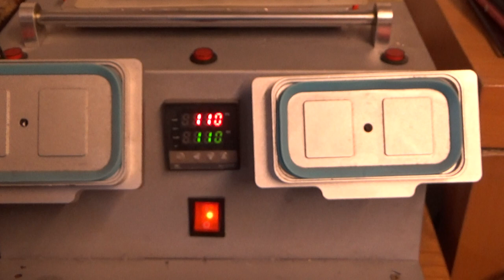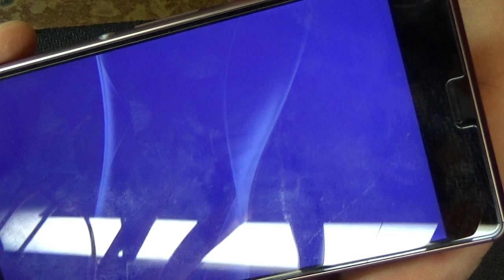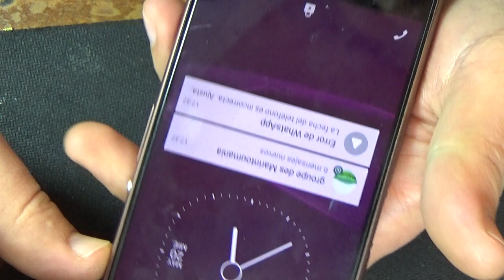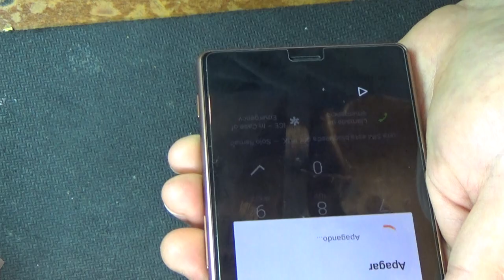Sony Xperia Z3 не читает SIM